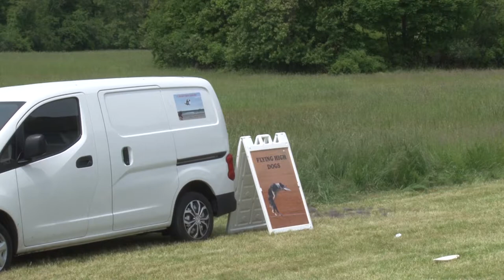Community Day 2019 - High Flying Frisbee Dogs